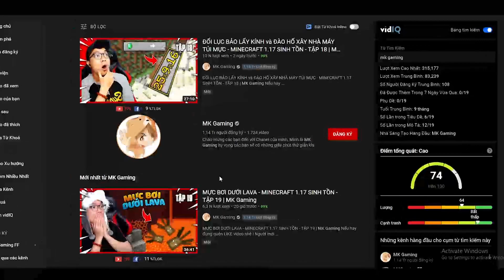CRAZYCRAFT * TẬP 10: ĐẠI CHIẾN SIÊU BOSS THE-KING MẠNH NHẤT GAME và CÁI KẾT !!!